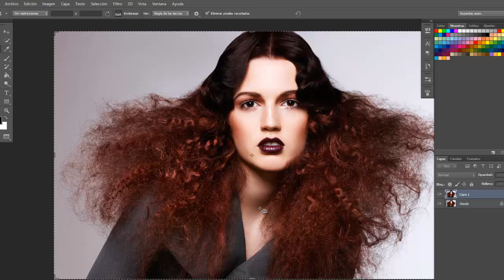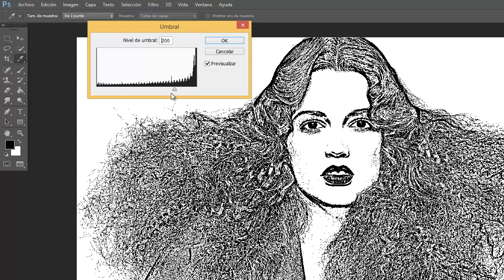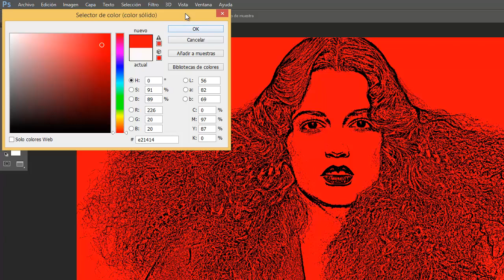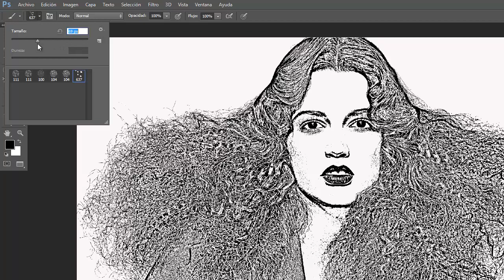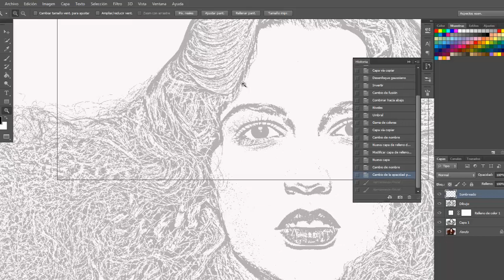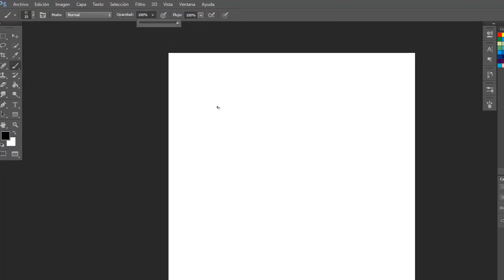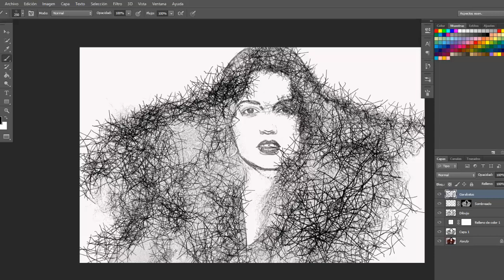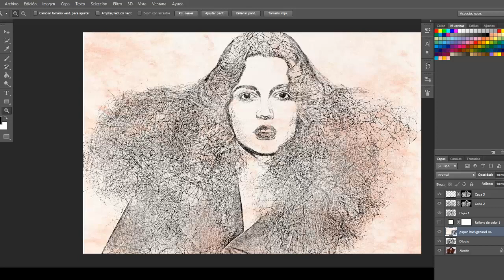Photoshop: Foto con trazos de Lápiz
Crear pinceles de Lápices
1. Abrir un nuevo documento de 1000x1000px. Blanco 300ppp
2. Tomar un pincel negro y cargar de la biblioteca Pinceles Gruesos.
a. Con un pincel negro hacer garabatos
b. Edición/definir valor de pincel
c. Crear varios y guardarlod como Gara 1,2,3, etc
d.
Foto a Lápiz
1. Abrir una foto
2. Recortarla
3. Duplicarla con CTRL+J
4. Imagen/Ajuste/Desaturar
5. Ctrl+J. Cambiar el modo de fusión a Sobreexponer Color
6. Filtro/Desenfocar/Desenfoque Gaussiano. Radio 10px
7. Imagen/Ajuste/Invertir
8. CTRL+E para combinar las dos capas en blanco y negro.
9. Imagen/Ajuste/Niveles. Mover el regulador de sombras a la derecha
10. Imágen/Ajuste/Umbra (aprox 220)
11. Selección/Gama de Colores. Con el cuenta gotas vamos a hacer un clic en la parte más oscura de la imagen y aumento la tolerancia hasta la que vea la imagen bien definida.
12. CTRL+C y CTRL+V. Trato de definir bien la imagen a lápiz
13. Voy a llamar a esta capa con el nombre Dibujo y bajar la opacidad a 50%
14. Crear una capa transparente.  Llamarla Garabatos. Tomar el pincel. En la solapa pinceles aumentar el espaciado y en dinámica de la forma variar el ángulo y el tamaño para que cambie en cada pincelada.
15. Pasar este pincel por las partes sombreadas del dibujo.
16. Hacer Ctrl+Clic en la miniatura de la capa Dibujo. Seleccionar la capa Garabatos e incorporar una máscara.